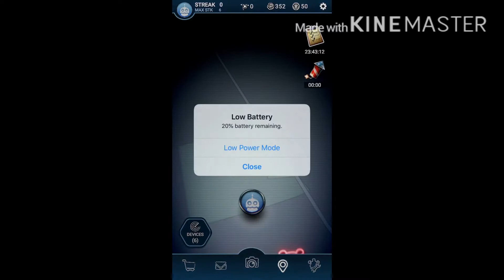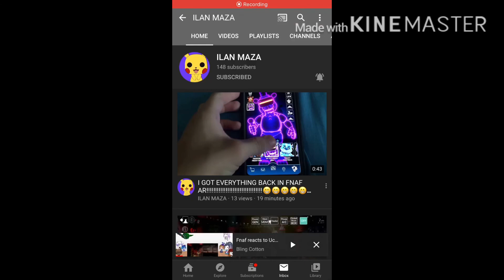Fnaf ar is broken.